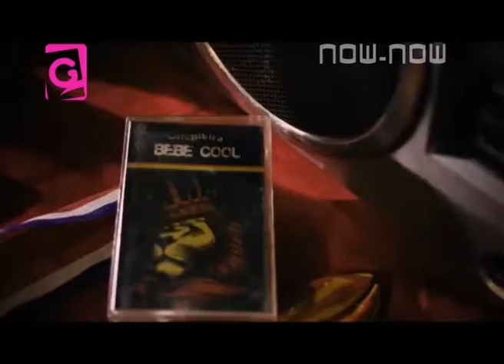Onepikira Bebe Cool ''OFFICIAL NEW HD VIDEO 2017''